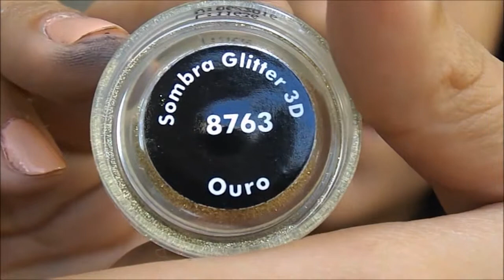Tutorial : Maquiagem Olho TUDO, Boca TUDO ! | Gabrieli Brizola | Blog da Gabi